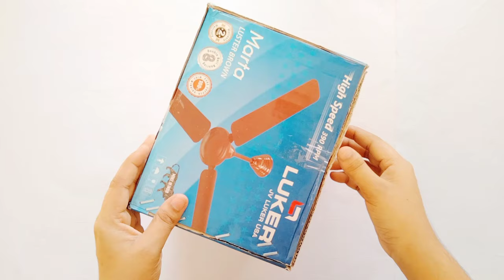DIY easy TRASH BIN from CARDBOARD |How to make easy trash bin from cardboard |Teen Craft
Used materials

Cardboard
Glue
Scissor
Stick
Papers

Easy trash bin from cardboard